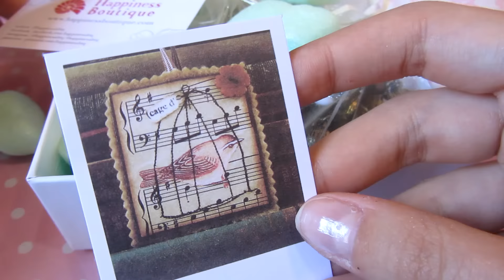Collane da Happiness Boutique *_* | ErikaKawaii